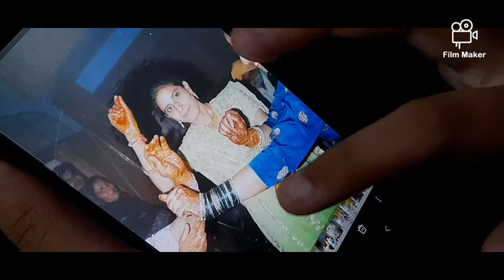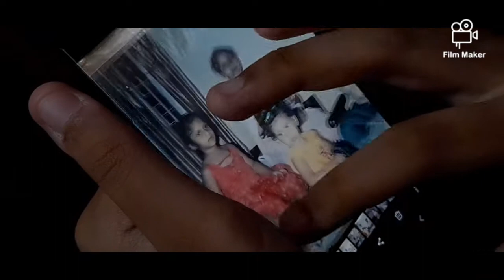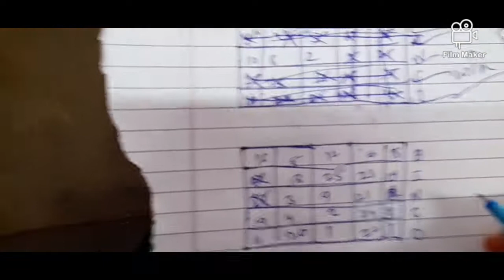nani ke saath gapshap😁😊😊||30 days 30 vlogs#vlog12